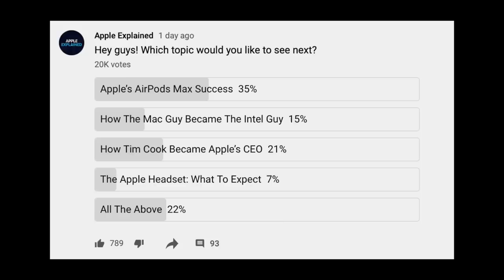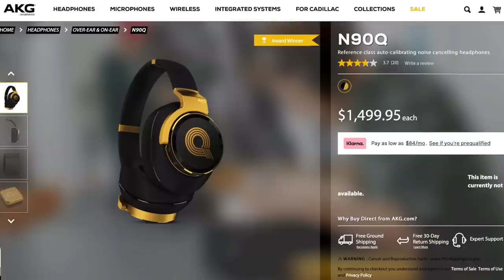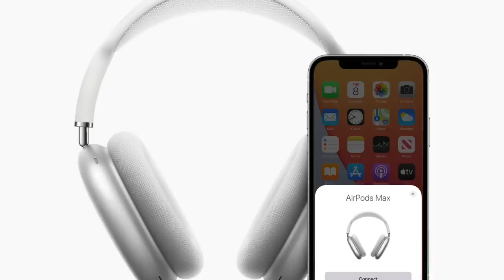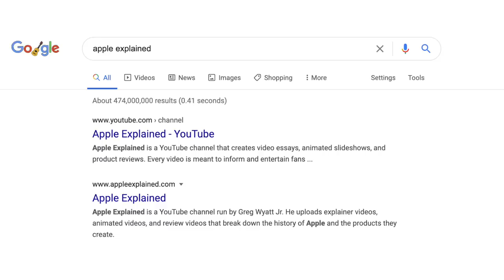Apple's AirPods Max Success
Start building your website with Squarespace today and get 10%-off your first purchase
Last December, Apple introduced AirPods Max. The latest addition to their best-selling line of headphones that’ve been in development for four years. Despite selling out just hours after its release, the product received a huge amount of criticism. Customers awaiting the product anticipated a price tag of 350 to 400 dollars, but instead, AirPods Max cost 550 dollars. And unfortunately, that price tag received most of the media attention, instead of the incredible technology Apple was able to pack inside. So in this video, I’m going to explain what makes the AirPods Max such a successful product by proving how it’s features and technology are unrivaled by any other headphone on the market today.